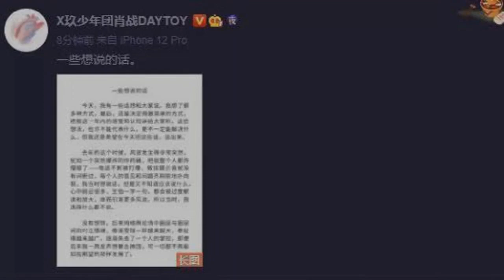肖戰事件爭議點：他究竟是“偶像失格”還是“偶像失聲”-The controversial point of the Xiao Zhan incident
2月27日，失聲一年的肖戰在微博上發布了每千字文章，追憶了上年鬧得議論紛紛的227事情，給自己“超級偶像失音”的不正確向群眾致歉。
On February 27, Xiao Zhan, who had lost his voice for a year, posted an article per thousand words on Weibo, recalling the 227 things that caused much discussion last year, and apologized to the masses for his "super idol aversion".